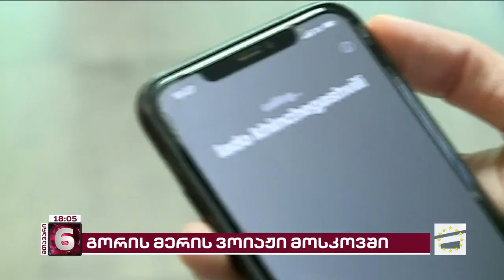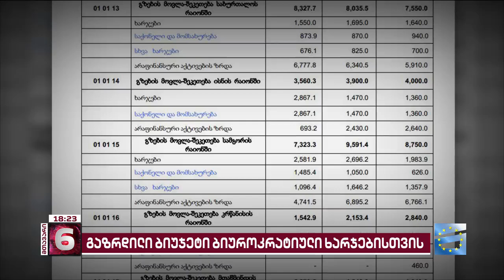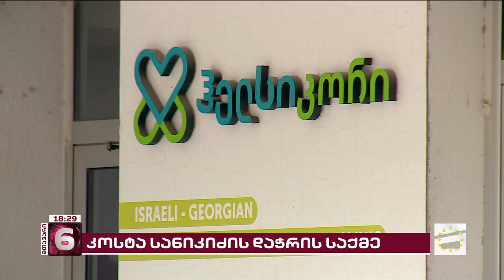მთავარი 6 საათზე - 20.11.2023